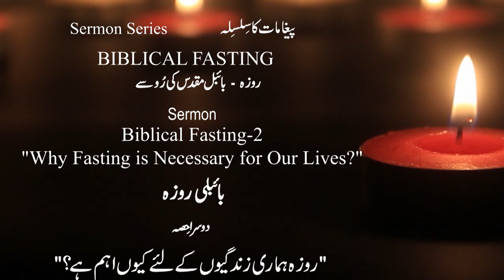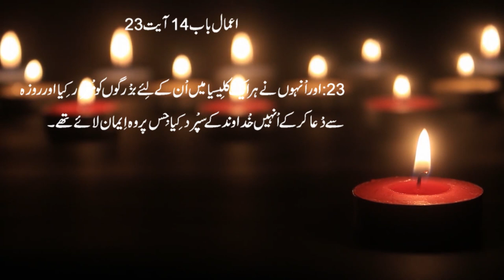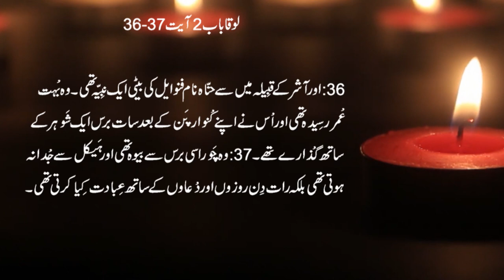Fasting Urdu Sermon | Pastor Naeem Parshad || Part 2|| Bible teaching || Lent Season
Bible Sermons in Urdu by Naeem Parshad " Fasting 2"